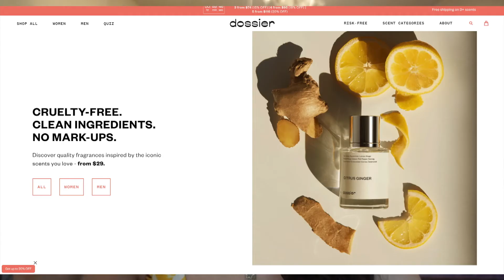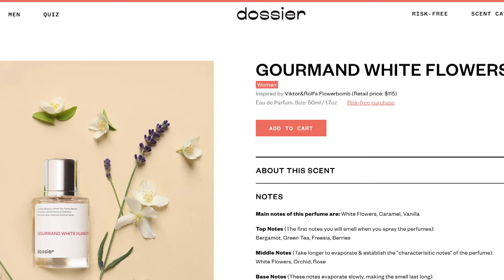my favorite fragrances & Dossier | affordable perfumes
hi friends ! Today I'm talking about my favorite perfumes starting off with my most recent one from Dossier which is a website that sells luxury scents at a fair price. I have the link to the website here and If you use my coupon you save some $$. As always this video is not sponsored, I was not financially compensated. The perfume I ended up choosing is Gourmand White Flowers which is a dupe for Viktor&Rolf's Flowerbomb. It's a light sweet scent that is warm and cozy. I'm sorry if my pronunciations were off in this video. I tried listening to audio clips of certain words prior to filming but sometimes I still get tongue tied.

-Age: 27

♡About Me♡
I've been watching youtube videos since I was 16. It inspired me to do the same. Creating content is such a fun hobby and has truly gotten me through some tough moments in my life. I was born and raised in NYC. I love makeup, beauty, skincare and so many other things. Which makes It hard to stick to a particular niche. So just so you know you're going to get a bit of everything on this channel .

My Interests:

‣Makeup
‣Nail Polish
‣Skincare
‣Haircare
‣Bath Products such as:bubble bars/bath bombs,soaps, lotions, etc!
‣Etsy ! I'm addicted to etsy and trying out smaller companies !
‣ Planners , stationary, scrapbooking
‣Jewelry